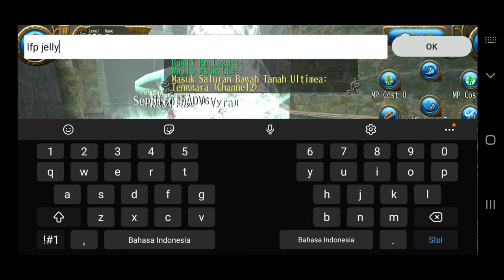toram online material farm 14 minute || newbie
Ini adalah tempat farming untuk mencari material obat...kamu bisa juga menjual sisa bahan yang kamu dapat.

Hmmm, jadi material obat ini di gunakan untuk apa???. kamu bisa memper indah" kamar ku", yang pasti nya butuh material ini...tapi ada juga hal lain nya!. kamu bisa menanam pohon pasti nya butuh material obat ini.

Jadi begitulah penting nya material obat ini.